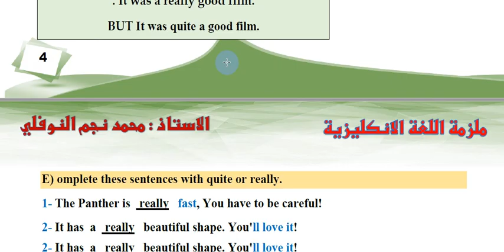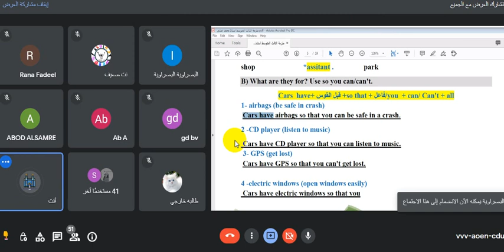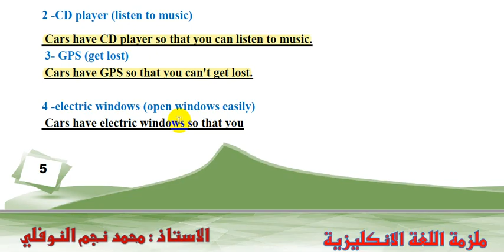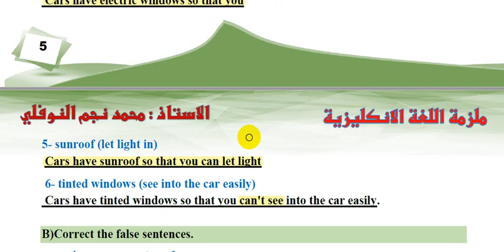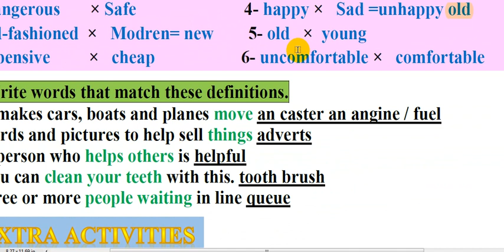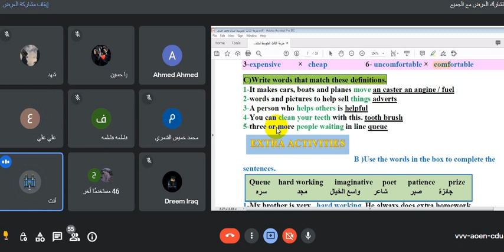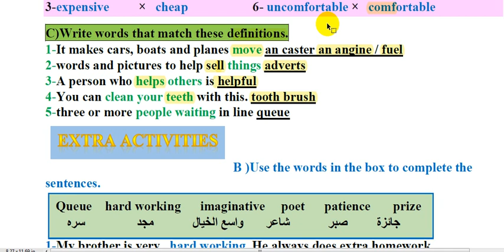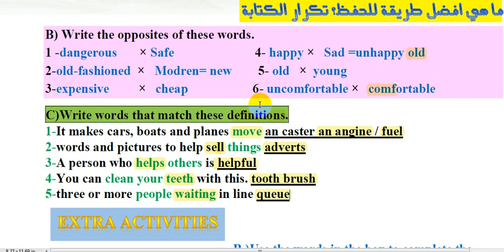3-اللغة الانكليزية || الثالث متوسط || منهج 2023 || الوحدة 1 || شرح اعطاء السبب